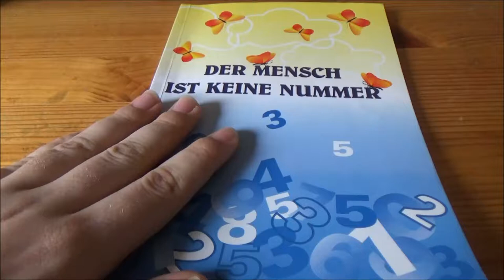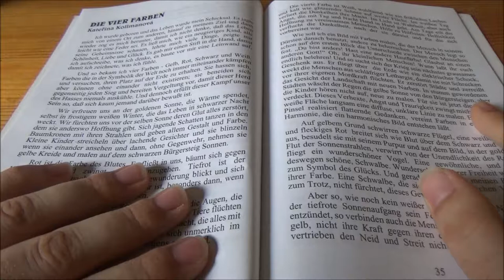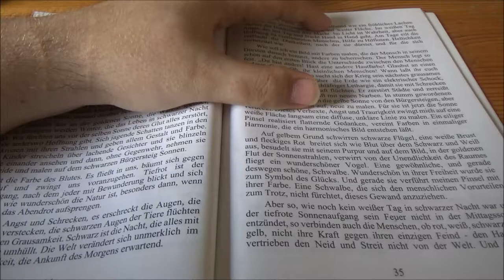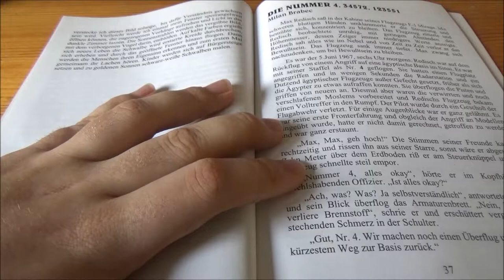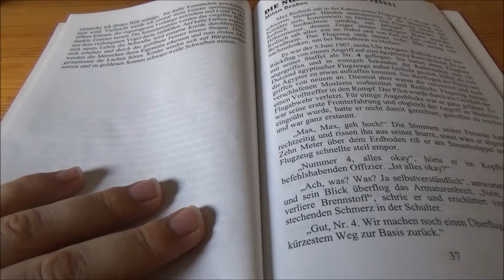Zwerg für Toleranz - Der Mensch ist keine Nummer #10 * Die vier Farben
Das zehnte Video der vierzehnteiligen Projektreihe für Toleranz, gegen Rassismus und Diskriminierung